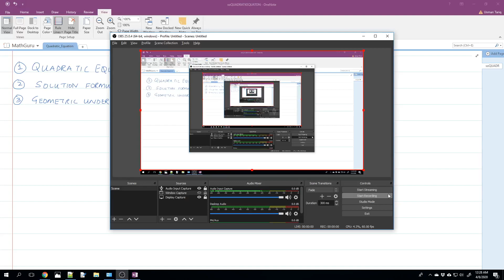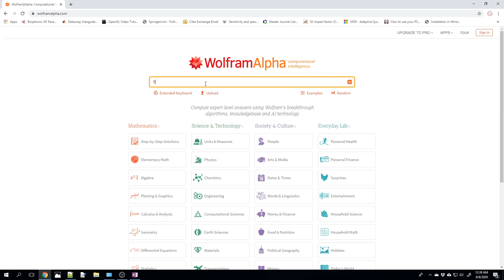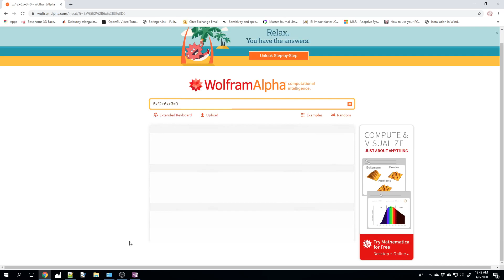Hindi/Urdu: Quadratic Equations and Geometric interpretation - 01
This video describes a quadratic equation, the formula to find its roots and its geometric interpretation.

The language is in Urdu, Hindi and a bit of English.